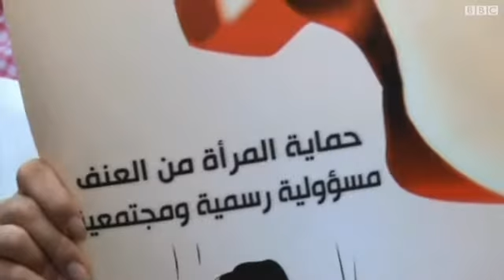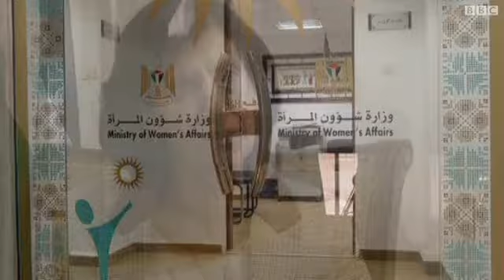النساء في رام الله يتظاهرن تنديدا بالعنف ضد النساء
طعن زوج فلسطيني زوجته بسبع عشرة طعنة بالسكين بسبب طلبها الطلاق في مدينة رام الله الفلسطينية. الجريمة هزت المجتمع الفلسطيني بالضفة الغربية، وادت الى مظاهرة نسوية مستنكرة للاعتداءات على المرأة الفلسطينية.